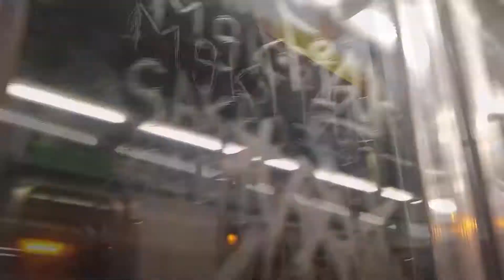Pink Floyd - Brain Damage (Extended Version)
The Dark Side Of The Moon Extended has come. Enjoy! / The Dark Side Of The Moon Extendida ha llegado. Disfruta!

If you liked it you can also see / Si te gustó también puedes mirar: